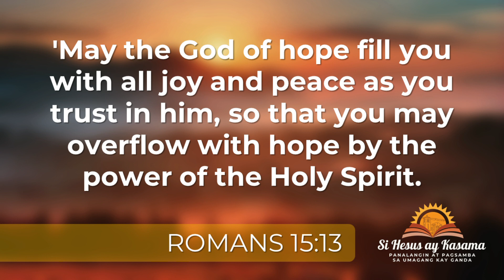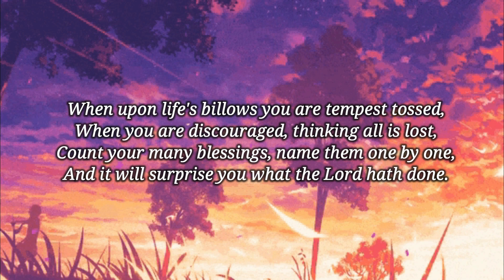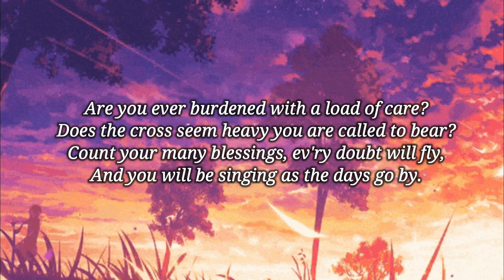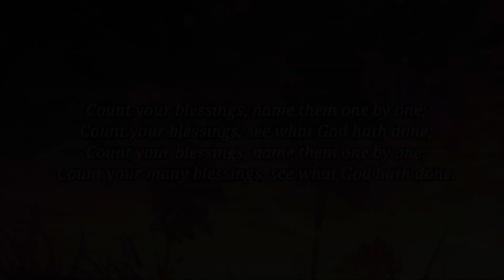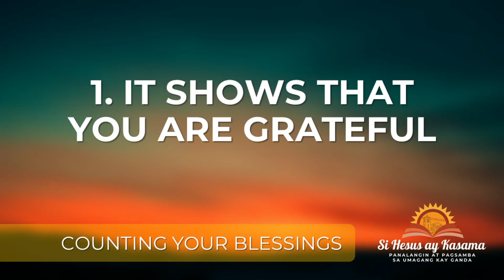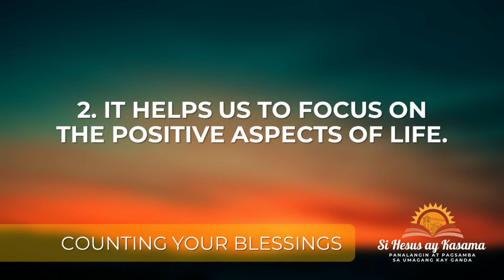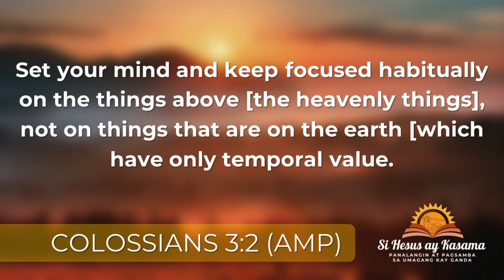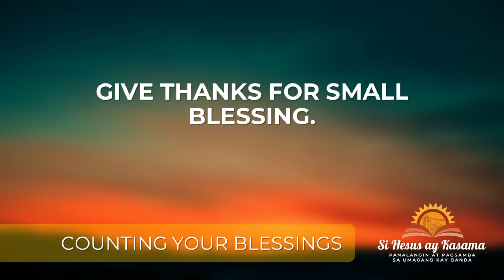SI HESUS AY KASAMA Tuesday | November 23, 2021 Speaker: DSS.SHARON ROSE YABUT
Speaker: DSS.SHARON ROSE YABUT